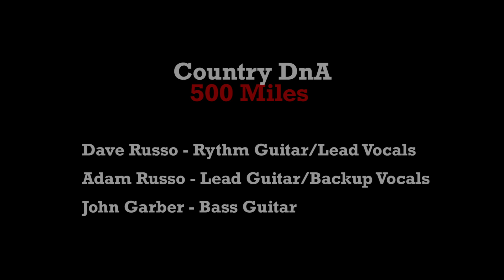CountryDnA 500Miles (of Quarantine)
This video was done with each member of the CountryDnA band video recording themselves on their iPhone.  Later each separate iPhone video was edited into one video by my son Adam, who is a professional editor.  Thanks Adam for your great work on this recent quarantine video.